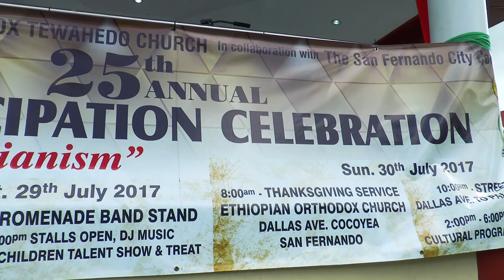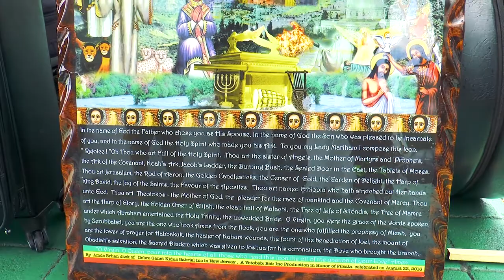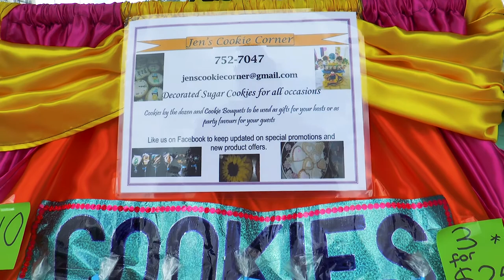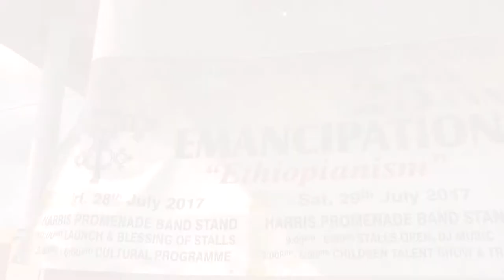EOTC emancipation 2017 - day 1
st. peter's parish celebrates emancipation 2017. harris promenade, san fernando. haile-mikael lecture